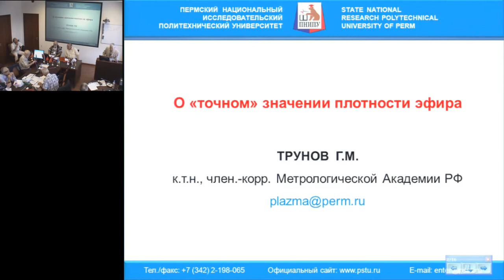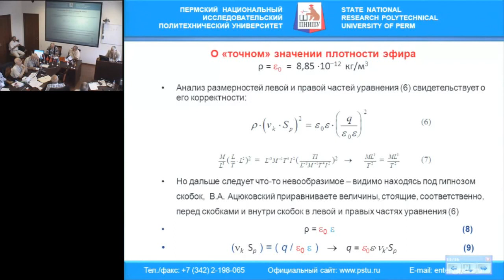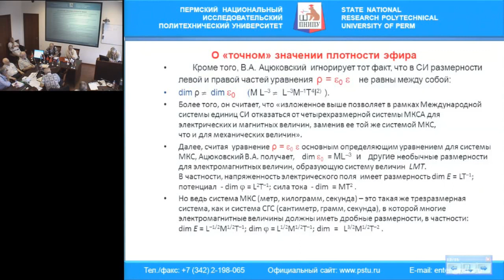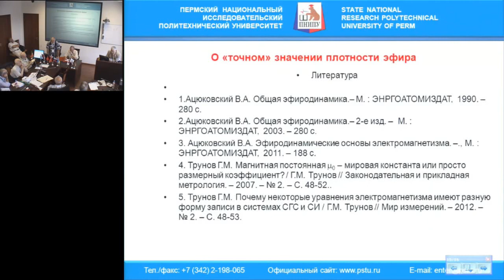Трунов Г.М. О «точном» значении плотности эфира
21 июля, понедельник, 2014 года
Международный Конгресс "Фундаментальные проблемы естествознания и техники"
goo.gl/QKTHNS -- Подробнее на нашем сайте
goo.gl/XguPS5 -- Об авторе